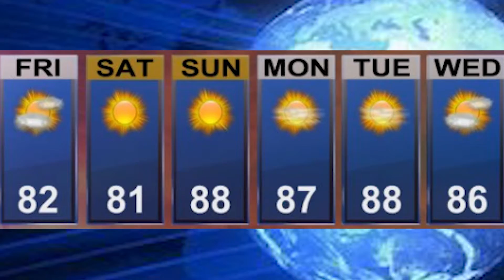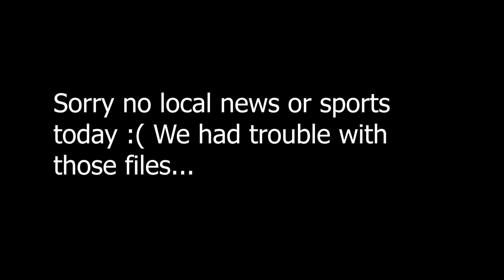MS Sick Newz Network Friday, September 24